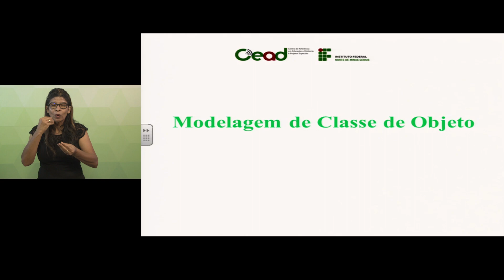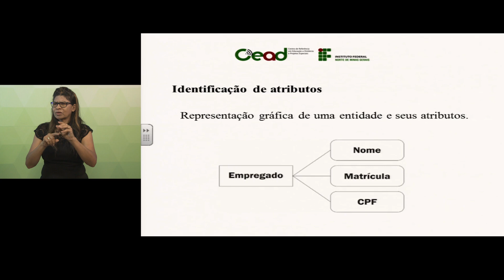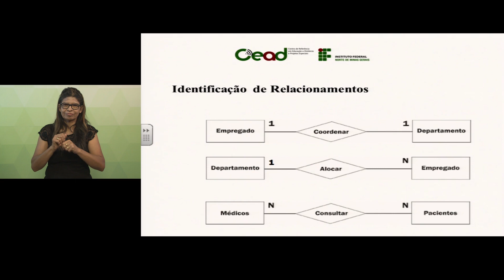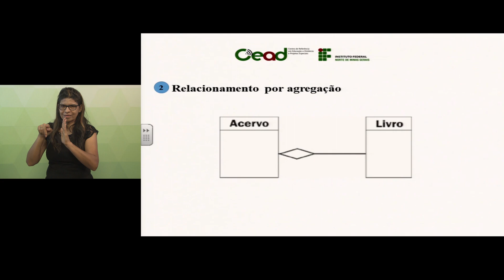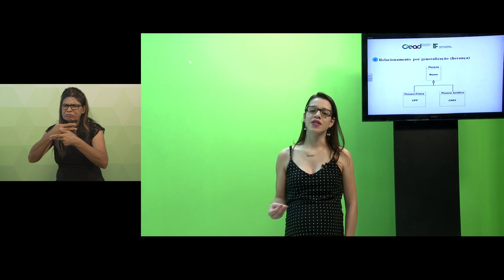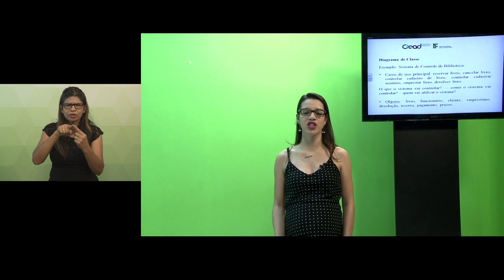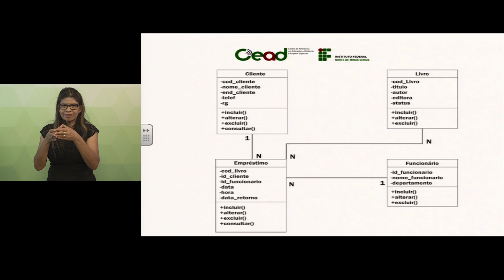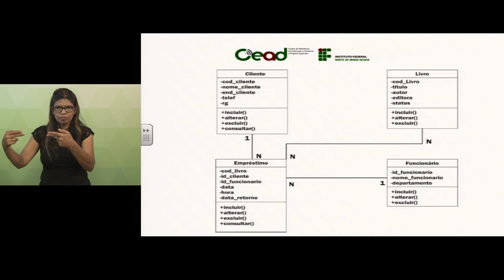AULA 3 - ANÁLISE DE SISTEMAS